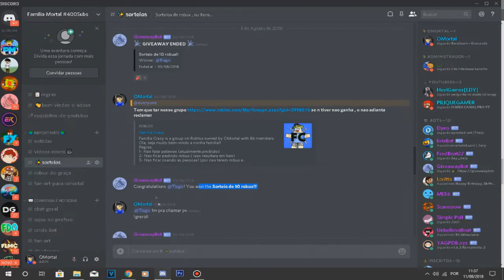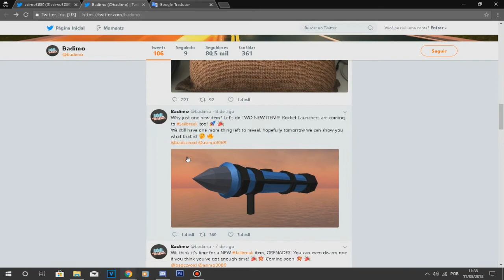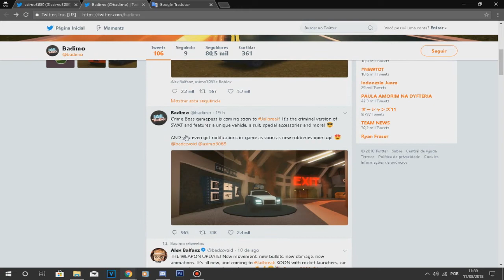ASIMO MOSTROU NOVAS REVELAÇÕES SOBRE A NOVA ATUALIZAÇÃO DO JAILBREAK!!! *estilo fornite*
Nesse vídeo mostro as revelacoes!!